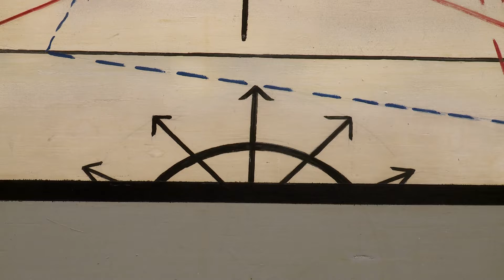Inauguran exposición sobre Siqueiros por centenario del muralismo | Jalisco Noticias